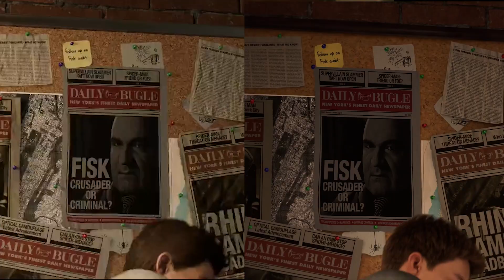Spider-Man ¡HA VUELTO! - Rupaza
¡Hola amiwos! En esta ocasión toco de una vez por todas ponernos en la piel de Peter Parker y llevar el manto del hombre araña, en esta aventura exclusiva para las consolas Playstarion, y que funge como el regreso por la puerta grande de tan querido personaje en el mundo de los videojuegos, mismo que buscaba dar un golpe de autoridad en la mesa y competir directamente con el renombre de un murciélago detective que para entonces se había quedado sin competencia real ¿es el mejor juego de spider-man? ¿compite con la saga Arkham? y sobre todo ¿vale la pena jugarlo? acompáñame a averiguarlo.

Todo el gameplay fue grabado por mi, en lo que respecta a anuncios, demos técnicas, y música son propiedad de sus respectivos creadores y son utilizados con fines informativos.

Siéntete libre de mandar mensaje :)